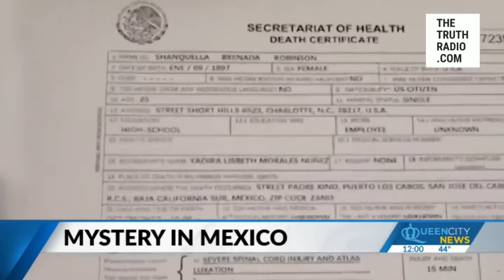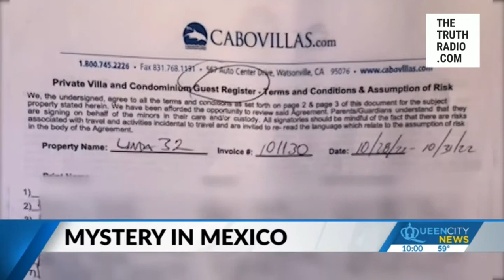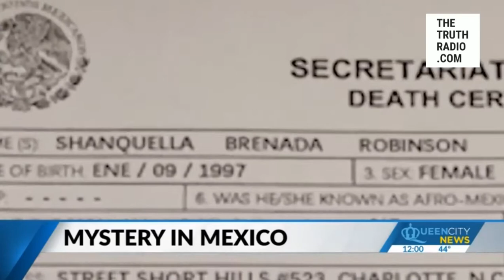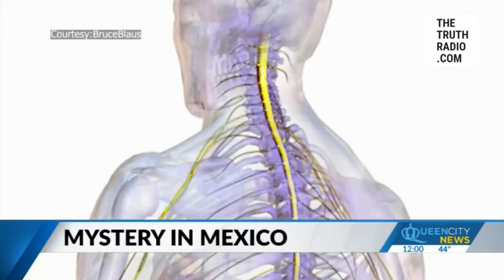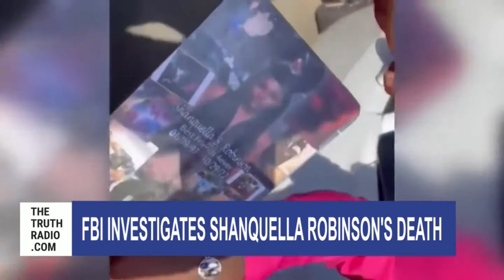Here's THE TRUTH about Shanquella Robinson's Death & FBI Investigation | REACTION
We give a thorough analysis of the death of Shanquella Robinson and the FBI investigation concerning her death.

Established 1995, The Truth Radio has been a powerhouse for Entertainment, News and Sports.

Crazy Eddie - @thecrazyeddie
Mr. Lexima - @boombapfitness